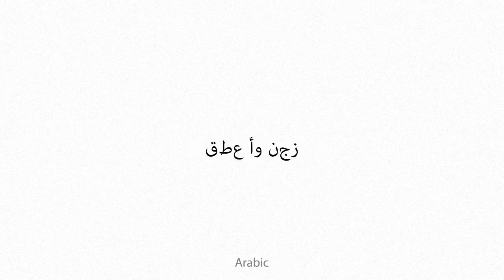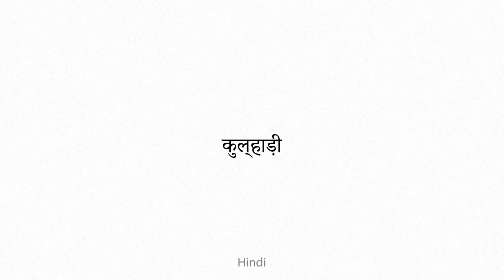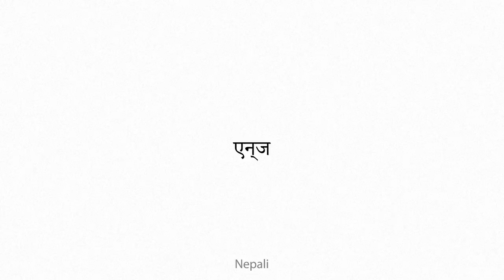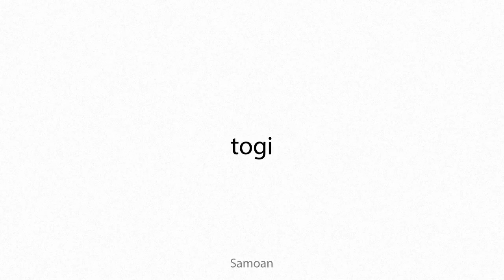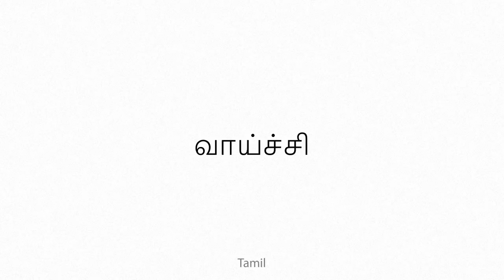adze Multilingual Translation